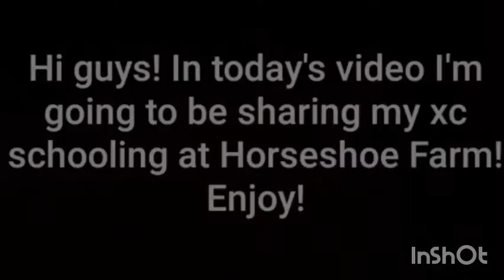XC AT HORSESHOE FARM // Perfect Little Ponies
Hi guys! In today's video I'm going to be sharing my xc schooling at horseshoe farm with Prov and Jojo. Both ponies were very well behaved and I couldn't have asked them to do any better than they did.
☆ Socials ☆
☆ Credits ☆
▪︎Musician: @iksonmusic